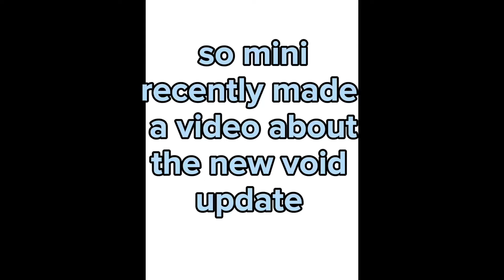please explain it in the comment